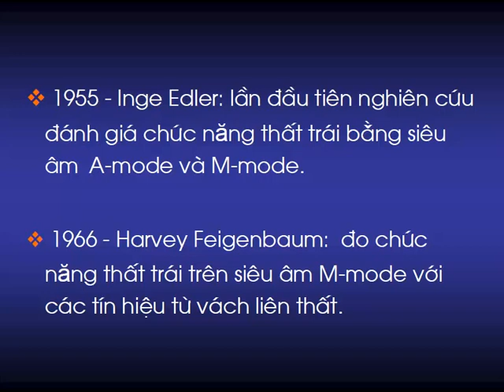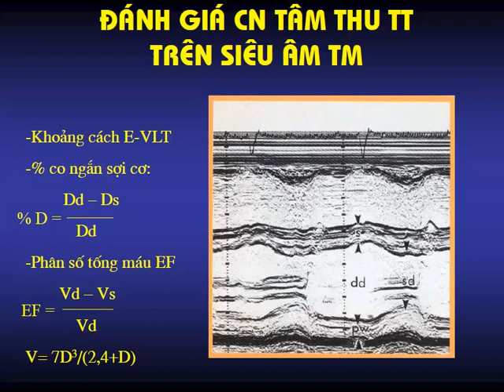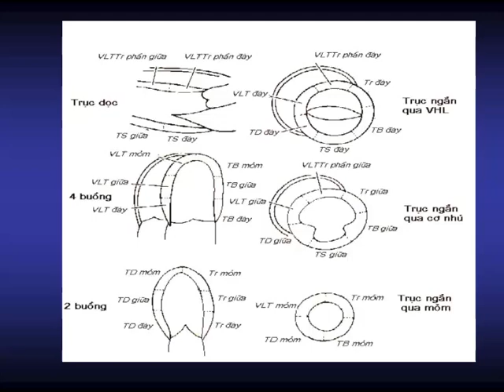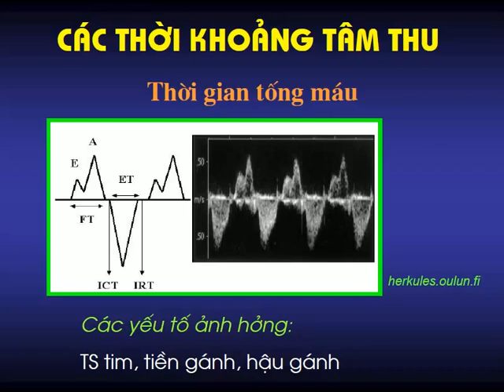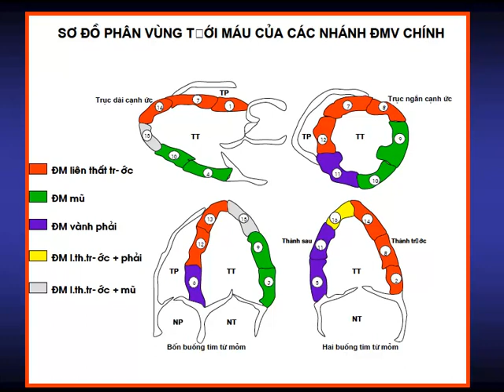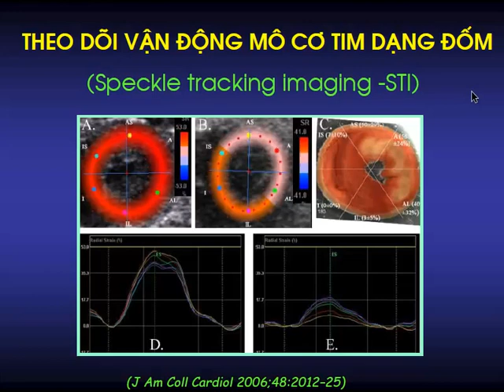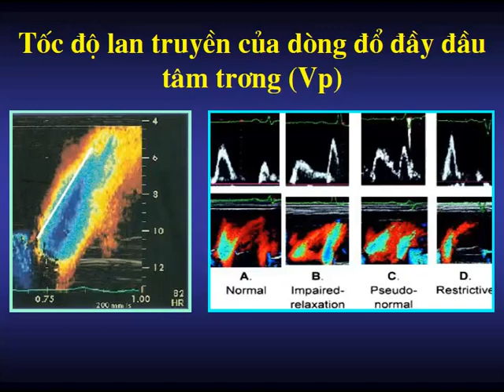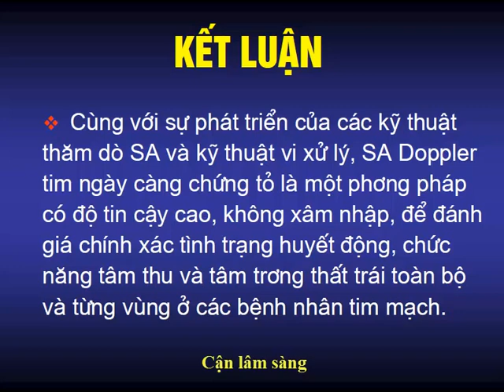Đánh giá chức năng thất trái bằng siêu âm Doppler tim (Ts. Nguyễn Thị Thu Hoài)